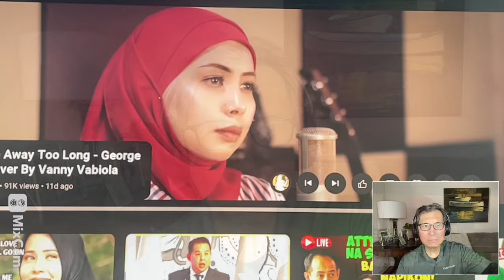Vanny Vabiola : “I’ve Been Away Too Long” by George Baker cover ; Reaction Video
“I’ve Been Away Too Long” by George Baker cover performed by Vanny Vabiola; reaction video

Original video: ( used in this reaction video )

I am not claiming any ownership of music or video being used in this REACTION VIDEO.  This video was created with the intent to comment react on “I’ve Been Away Too Long” by George Baker cover performed by Vanny Vabiola